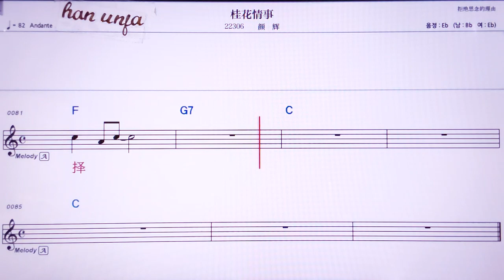💖꾸이화칭쓰/이앤후이 👍MR,노래방, 악보, 코드,Karaoke With Sheet Music